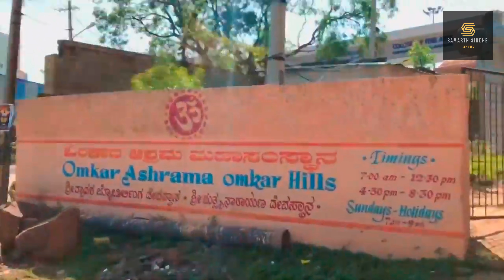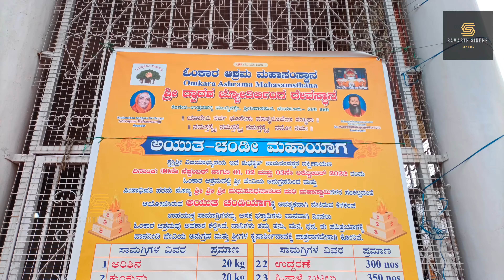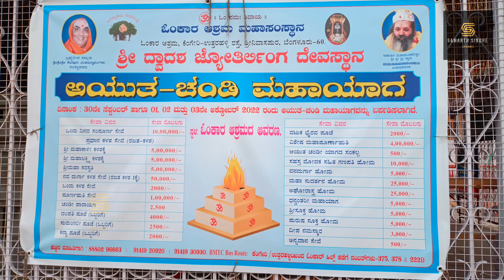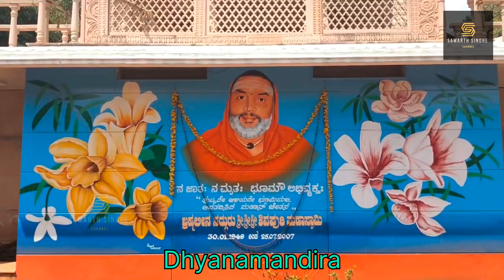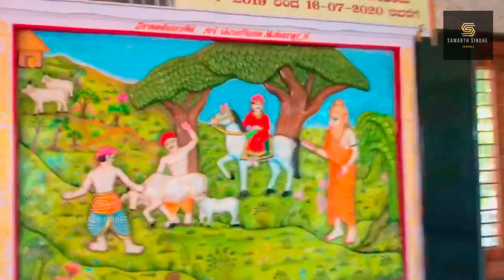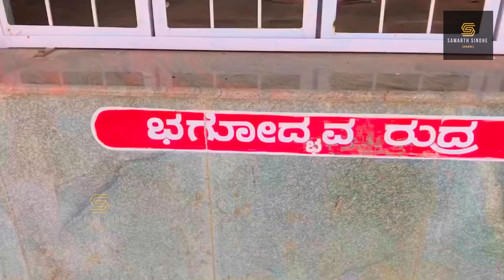Omkar Hills - Sri Dwadasha Jyotirlinga Temple (ಓಂಕಾರ್ ಹಿಲ್ಸ್ - ಶ್ರೀ ದ್ವಾದಶ ಜ್ಯೋತಿರ್ಲಿಂಗ ದೇವಸ್ಥಾನ)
Watch this video of a temple near Bangalore to see all the 12 Jyothirlinga in one place.

Omkar Hills:
In Rajarajeshwari Nagar in South Bangalore, there is a small hill called Omkareshwara Hill. One of Bangalore's highest elevations, this location is 2800 feet above sea level. Both Matsya Narayana Temple and Dwadasha Jyotirlinga Temple are located there.

This Dwadasha Jyotirlinga temple is located in the Omkar Ashram, which is home to numerous temples and religious institutions, including the monastery, the giant tower clock that is one of the largest clocks in the world, the Sri Matsya Narayana temple, the Sri Vanadurga temple, the Sri Nagadevatha temple, and the Sri Muneeshwara temple. Therefore, a pilgrimage to this Dwadasha Jyotirlinga theertha kshetra and receiving the blessings of sanyasins as well as darshan of all the temples will eliminate all nava graha doshas (defects of the nine astrological planets), the root of all miseries, and bring abundant grace, joy, health, wealth, and peace.

The 12 Jyothirlinga are as follows:
1. Sri Vaidyanatha
2. Sri Omkareshwara
3. Sri Vishwanatha
4. Sri Bhimashankara
5. Sri Triyambakeshwara
6. Sri Ghushmeshwara
7. Sri Rameshwara
8. Sri Somanatha
9. Sri Kedarnatha
10. Sri Nageshwara
11. Sri Mallikarjuna
12. Sri Mahakaleshwara